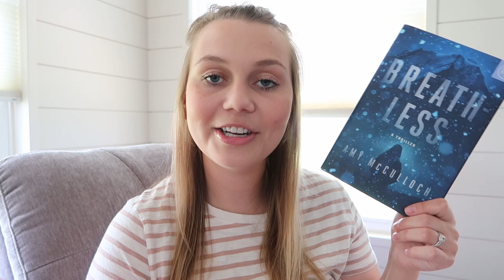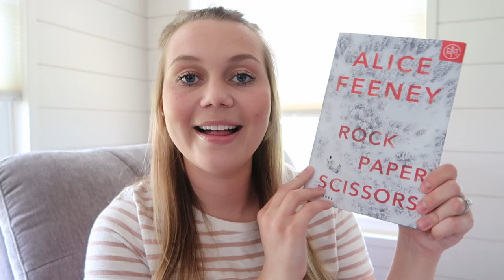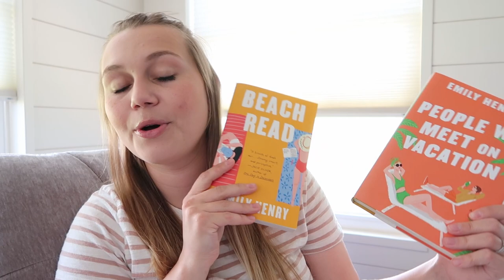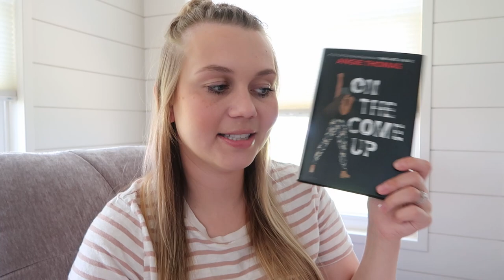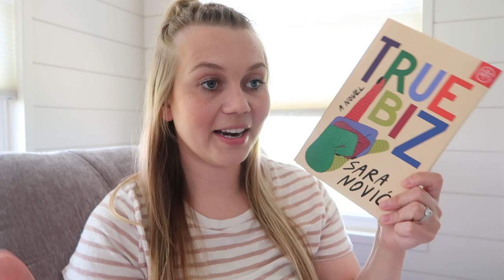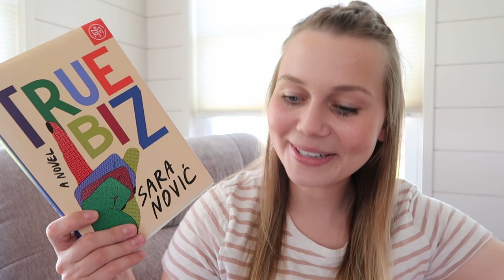A Complete Guide to Book of the Month + Add-On Book Recommendations!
OPEN ME FOR TIME STAMPS!

*  Please note this video was filmed in June of 2022. Some things have already changed or been added by the time I’m posting this (like beta testing for audiobooks!!!) and of course things will continue to change into the future – check the BOTM website or reach out to their customer service team for the most up-to-date information!

Join Book of the Month (I get a free credit if you sign up through this link!)

- TIME STAMPS -
Intro to BOTM
1:31 What is the service, what does it cost, and what do you get?
3:52 How many BOTM titles I have read and enjoyed
5:16 Recent changes to the service including # of picks and pricing
6:10 Blue Box Boutique
6:51 Virtual Book Tour podcast
7:07 BFF status
Book Recommendations
9:41 Thrillers
17:16 Contemporary/Historical Fiction/Romance
25:59 Science Fiction
My Thoughts on BOTM
29:42 Is it worth the price?
30:35 Gift memberships
31:55 My opinion on the selection
34:36 My opinion on the BOTM logo
35:30 My opinion on the Blue Box Boutique
35:50 Final thoughts!

The Last Time I Lied
Lock Every Door
Home Before Dark
Ruth Ware books:
The Lying Game
The Turn of the Key
One by One
The It Girl